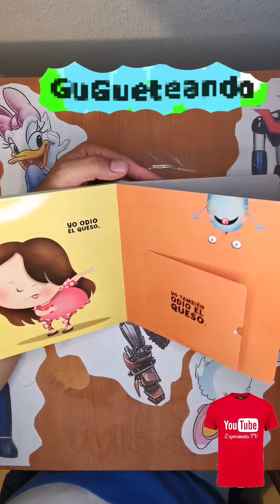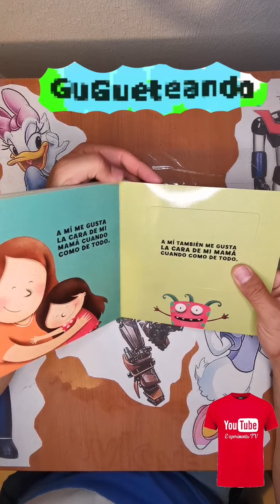ExperimenraTv y GuGueteando la Comida